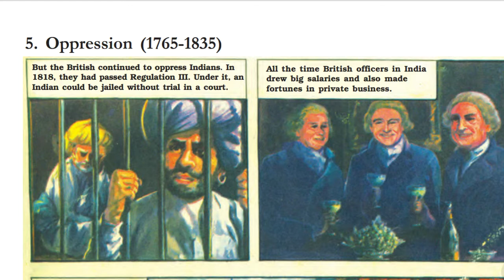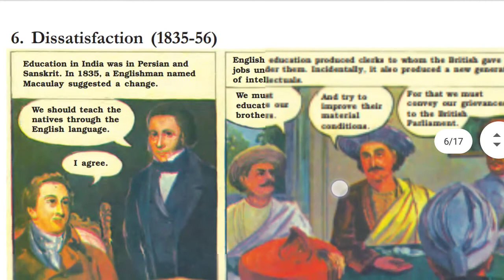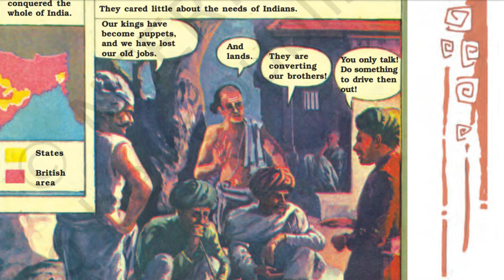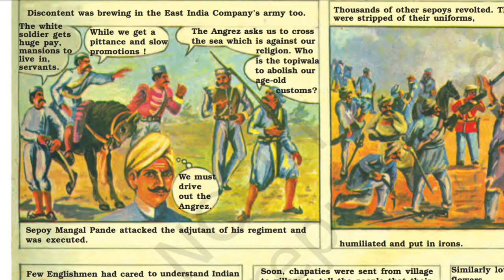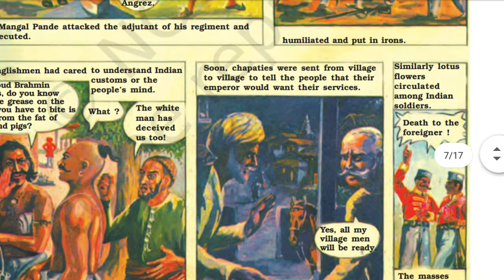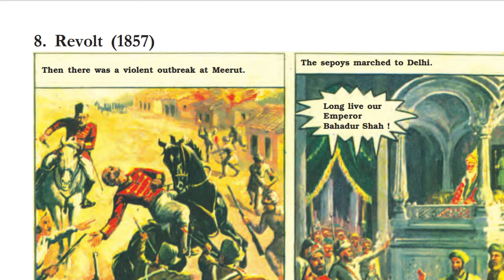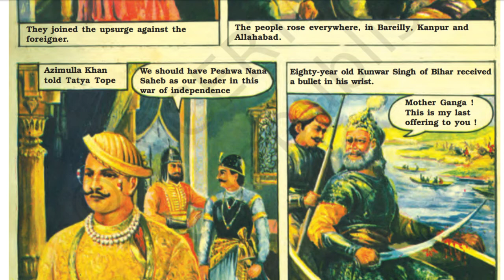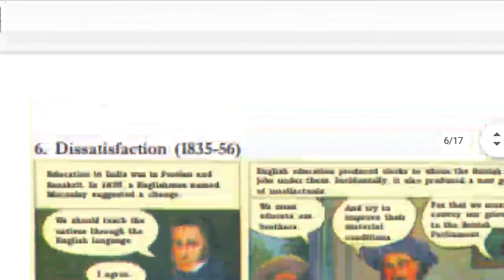Glimpses of past part 2